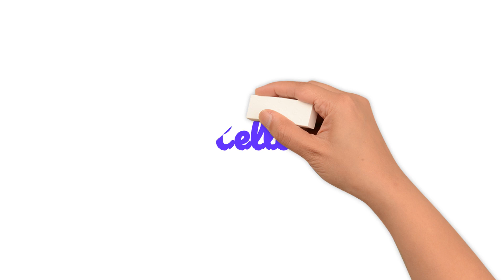Chatting with whales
Chatting with whales may someday help us decipher ET signals